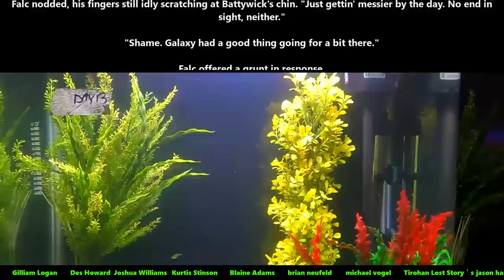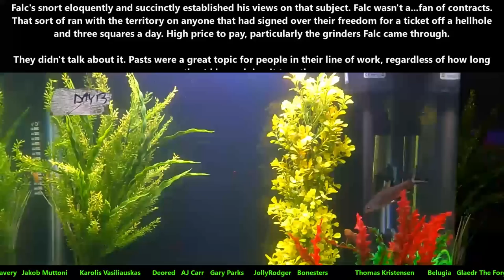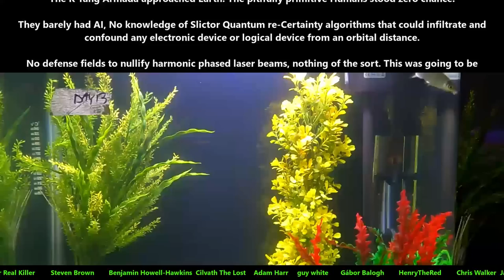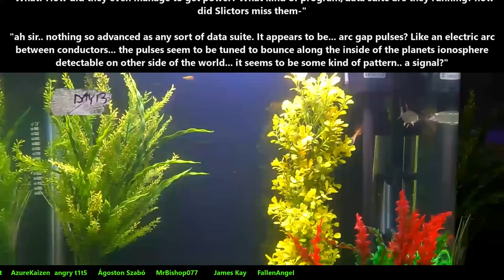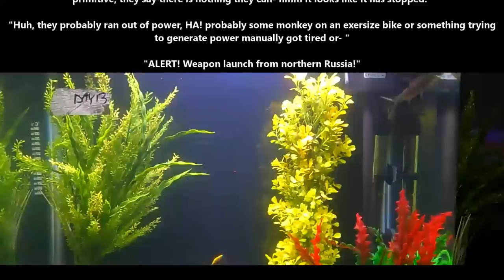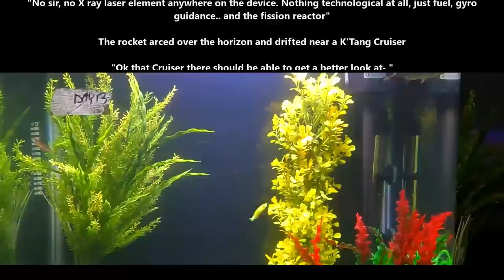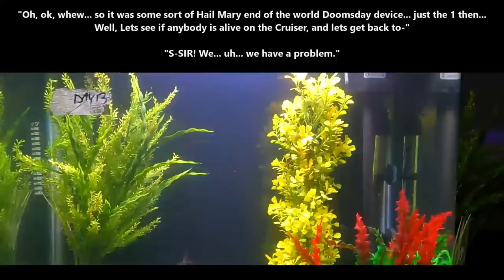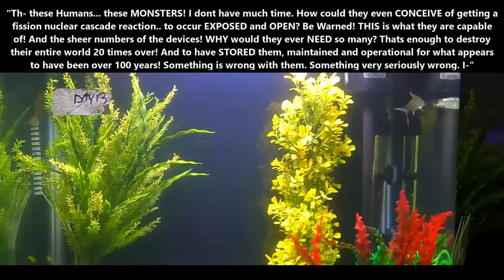Best SciFi 1572 - The Cat Is Isn't The Problem & Terran Old Guard |HFY| Humans Are Space Orcs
{TimeStamps}
00:00 Intro
00:06 The Cat Is Isn't The Problem
04:54 The Old Guard

Thank you to Tier 4 and 5 Patreons and Channel Members:
FallenAngeI
VulDwiin
James Kay
Ágoston Szabó
MrBishop077
angry t1t5
AzureKaizen
H-Town_F2
Brenton Verlo
john silva
LanScaper
William Howard
Sergeant Boomer
John Shafer
Brian Means
Elim Tevir
Henry Hammerhead
Trevor Smith
Slackers United
B-Robbo
Robothaus
Ithilia
Ryan Barkenhagen
Blue Dragon
Cam Maxwell
Casper Arnholtz
ANGRY MARINE
Lord Azrekahl
Arcaylian